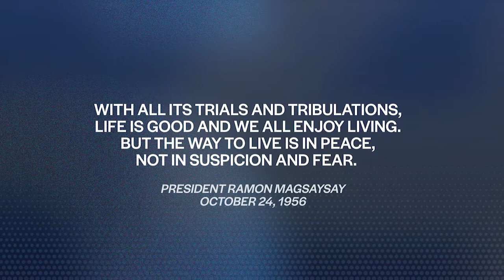2022 Ramon Magsaysay Awardee SOTHEARA CHHIM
SOTHEARA CHHIM, 2022 Ramon Magsaysay Awardee, Cambodia